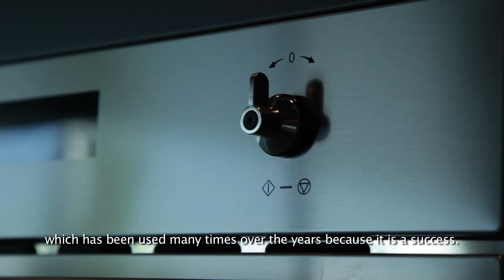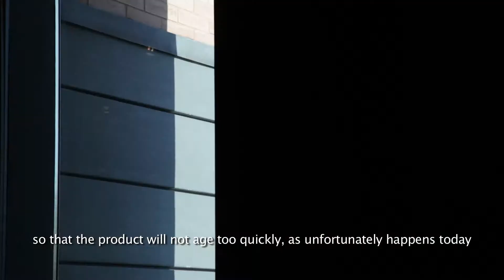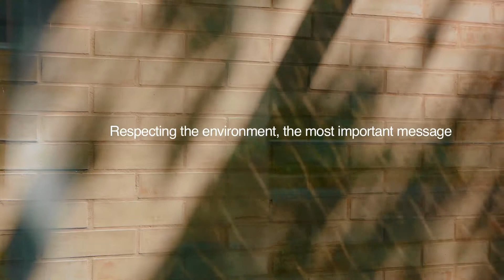Guido canali & Smeg